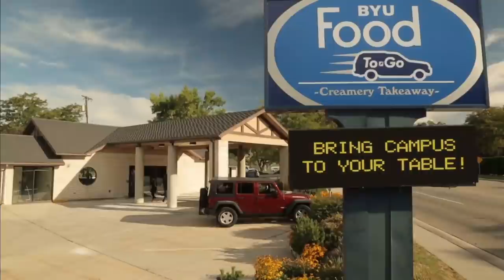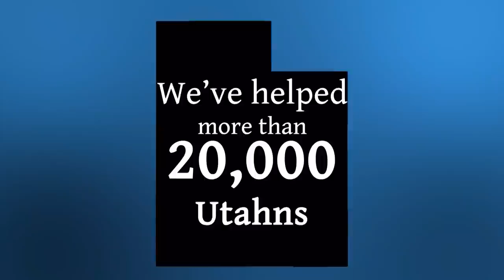Sorry, I'm Going With Someone Else